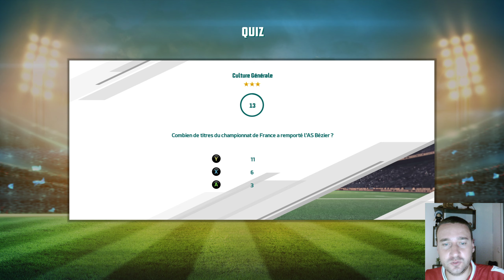EXETER CHIEFS - LEICESTER TIGERS sur Rugby 20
Rencontre de Rugby opposant Exeter Chiefs et Leicester Tigers. Ce match se déroule le 15 août 2020